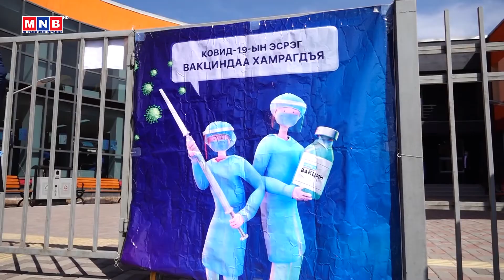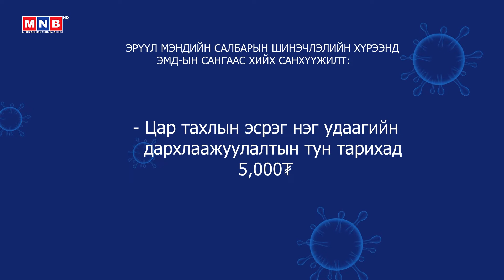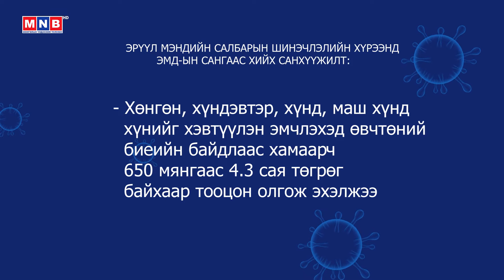Ковидгүй Монгол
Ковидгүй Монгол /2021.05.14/